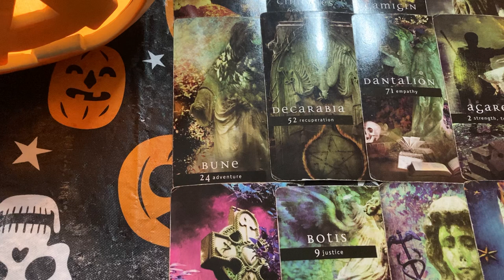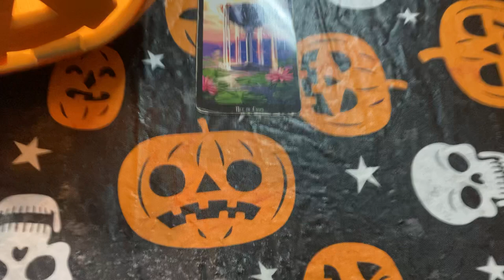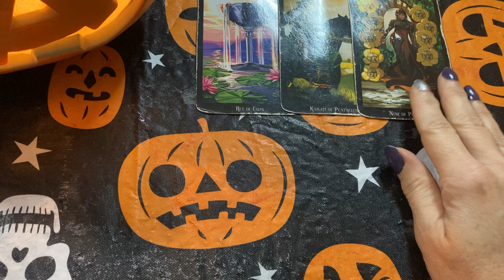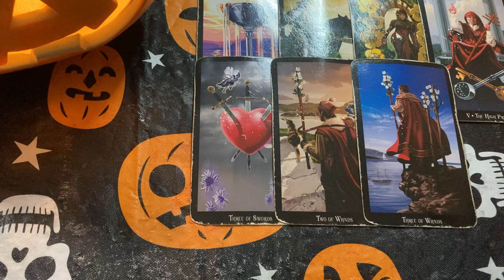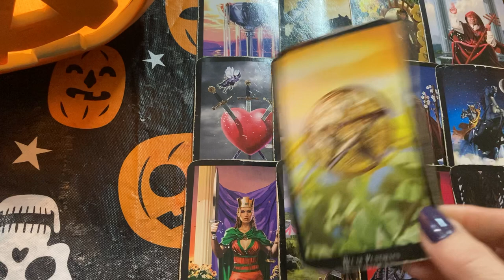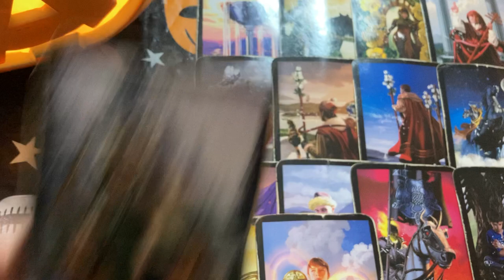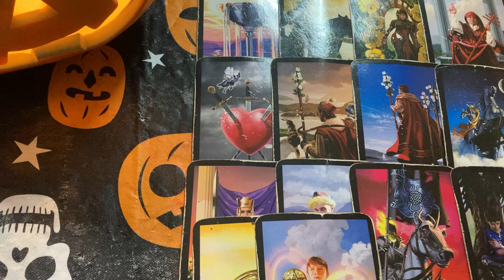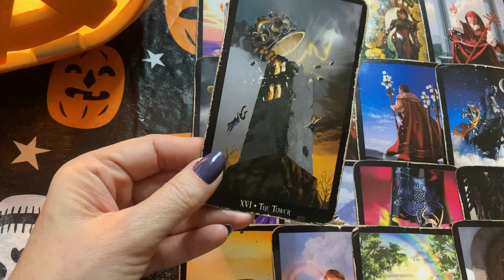Libra - OMG you left this person hanging!